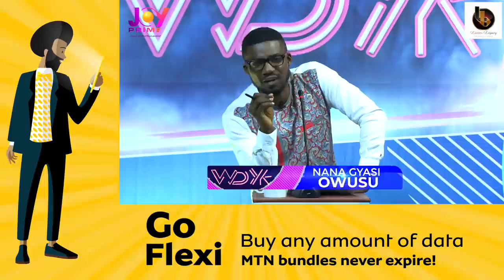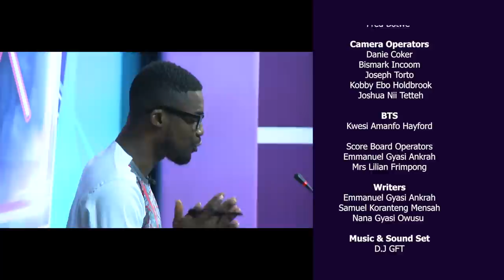What Don't You Know? Jeneral Ntatia Vs Mr Katah (Sofo Abaadedeede) Vs Ajeezay